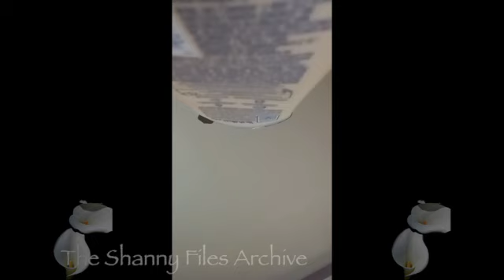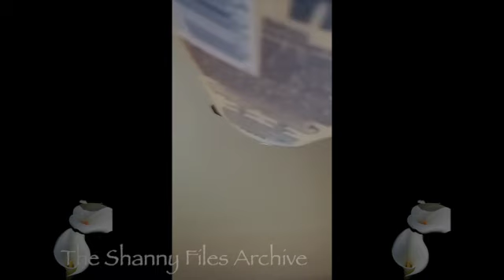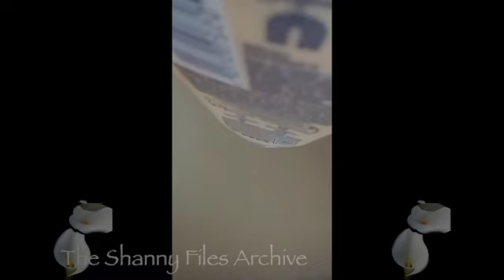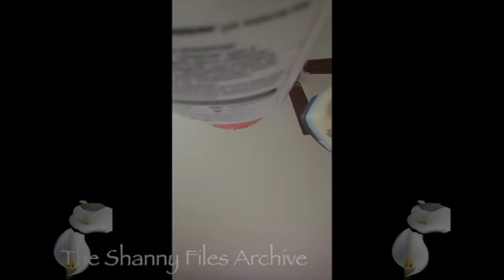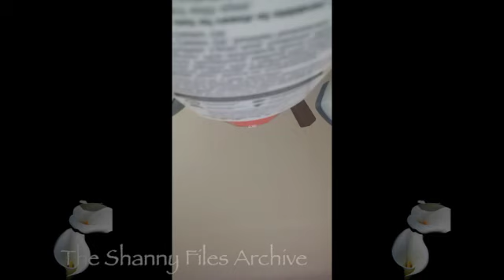The Shanny Files Archive: Love Pt 1 5/14/2024